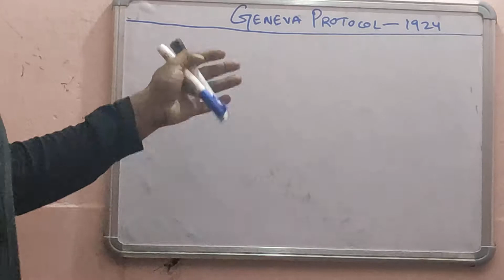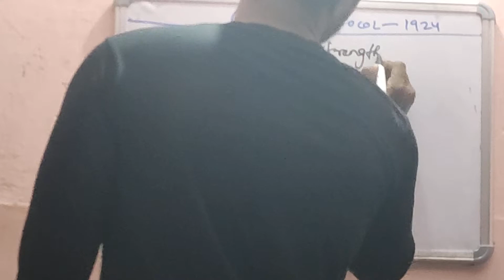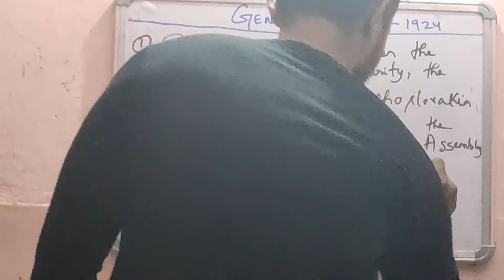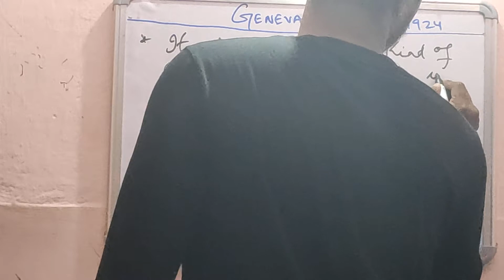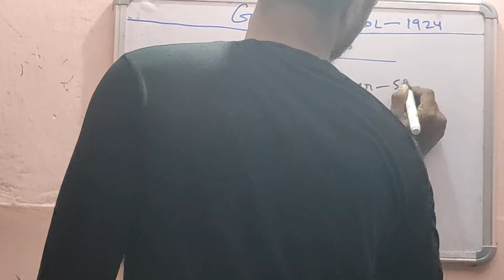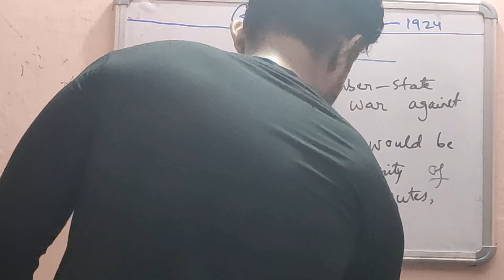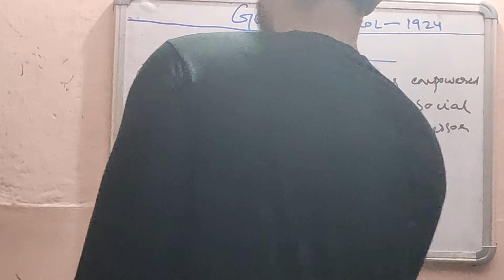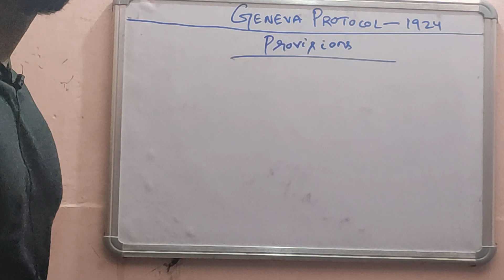Geneva Protocol in Hindi|Geneva Protocol 1924|Pacific Settlement of International Disputes in Hindi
geneva protocol in hindi|geneva protocol 1924|pacific settlement of international disputes